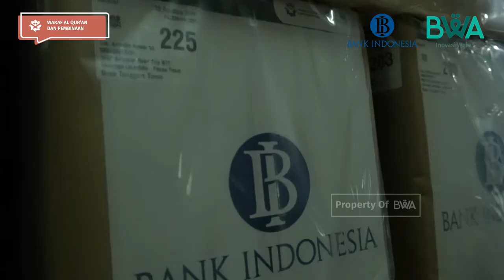GERAKAN BANK INDONESIA WAKAF 1.000 AL QU'RAN SIAP DIANTARKAN KE NTT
Bank Indonesia mewakafkan 1.000 Alquran untuk saudara kita di Nusa Tenggara Timur. Bersama BWA, alquran ini akan disalurkan ke berbagai lapisan masyarakat yang membutuhkan. Insya Allah, dengan pemberian ini saudara kita bisa lebih dimudahkan dalam beribadah.

Terima kasih juga kepada Bank Indonesia yang telah ikut berpartisipasi dalam wakaf Alquran ini. Semoga kebaikan ini mendatangkan kebaikan juga serta keberkahan dunia dan akhirat.

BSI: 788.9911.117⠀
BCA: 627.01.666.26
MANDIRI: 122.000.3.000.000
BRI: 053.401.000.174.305